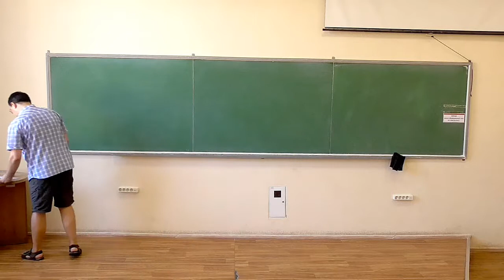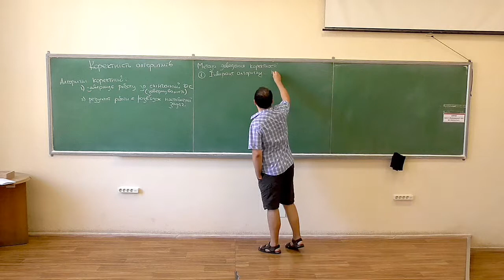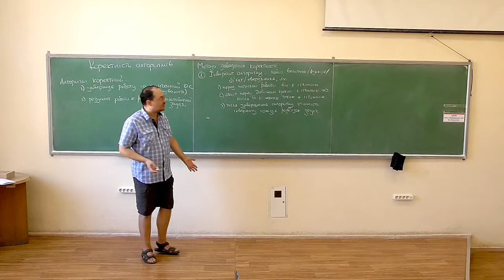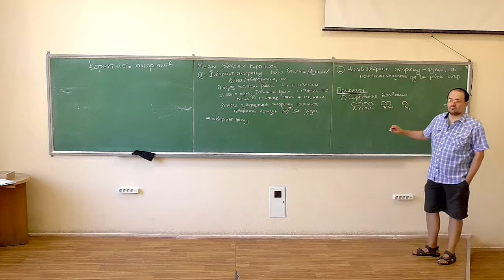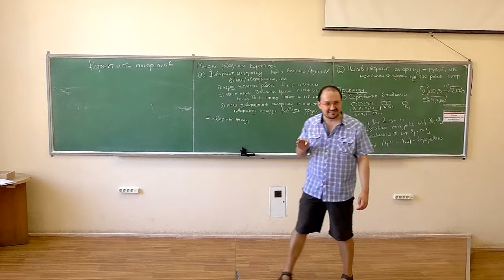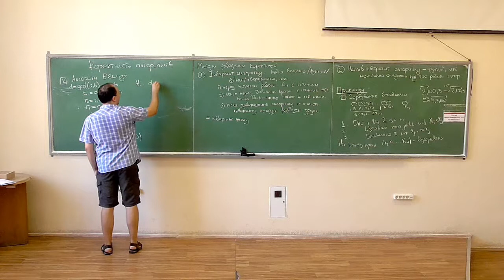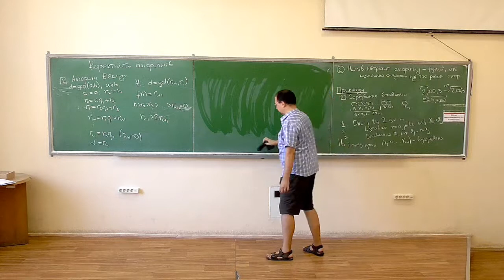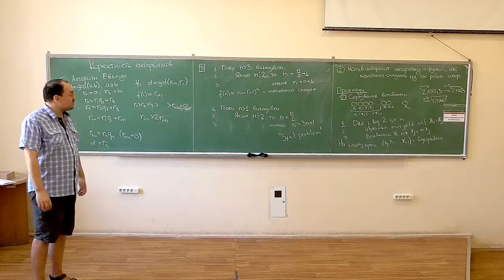Основи аналізу алгоритмів, лекція 03-1: коректність алгоритмів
Розглянуто такі питання:
-- визначення коректності та завершуваності алгоритму;
-- методи доведення коректності: інваріанти алгоритму, напівінваріанти алгоритму;
-- приклади застосування: сортування вставками; алгоритм Евкліда; задача "3x+1".